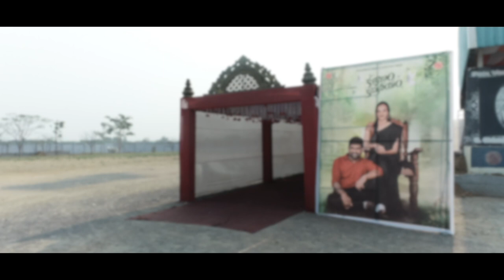RAJASHEKAR REDDY & MANVITHA REDDY WEDDING TRAILER NATURAL MOMENTS RAJU PATIL 8464846496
RAJASHEKAR REDDY & MANVITHA REDDY WEDDING TRAILER
NATURAL MOMENTS
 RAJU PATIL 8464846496